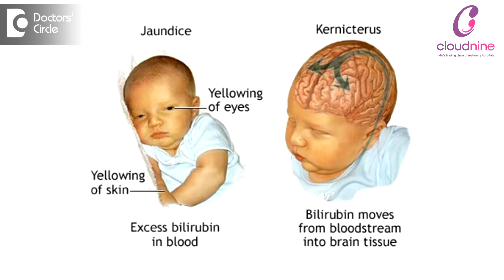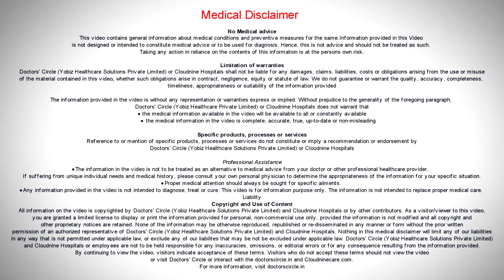Complications of Neonatal Jaundice - Dr. Kishore Kumar | Cloudnine Hospitals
Jaundice in newborns can cause problems if it is not treated. If the levels of Jaundice is extremely high, the baby might develop Kernicterus, which damages the brain. This could lead to babies developing deafness and mental retardation. However, once treated the baby should not have any problems.